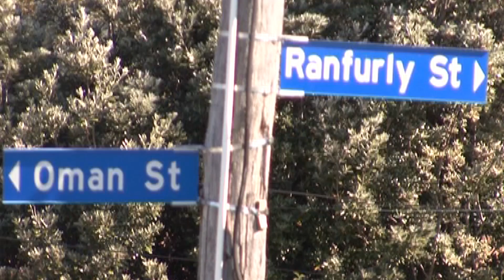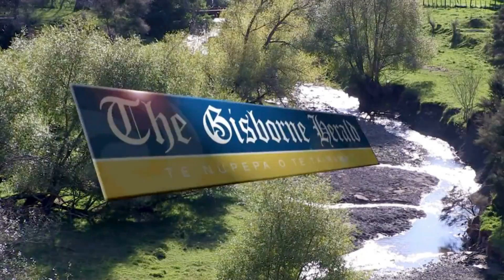Community Garden in Kaiti Gisborne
Titirangi Community Garden Behind Te Poho o Rawiri Marae, Ranfurly St, Kaiti, Gisborne. A GROUP of women from one of Gisborne’s toughest neighbourhoods are making a positive impact in their community, by getting out in the garden.Scary Wharepapa and Rat Mason have been involved with kokiri kai since the beginning, a community garden in Kaiti’s Ranfurly Street that began in 2012.

After taking a liking to growing fruit and vegetables, they enrolled in horticulture classes at the Eastern Institute of Technology. Having both gained certificates, they are now running their own community courses at the garden, including a compost workshop over the next three days as they prepare the garden beds for winter planting.“We are trying to have a healthier lifestyle and play a positive role in the community,” Ms Mason said. Ms Wharepapa said there was a lot of negativity in their neighbourhood before. “But I like to grow stuff, so we thought we would put our brains into something meke, positive. It gives the community a place to hang out, get some free veges, help out in the garden and get a bit of knowledge in how to grow their own veges.” The project started in 2012 when Ms Mason and Ms Wharepapa, along with other community members, went to Te Runanganui o Ngati Porou, fed up with the negativity in their community. Constable Whiti Timutimu, a Maori responsiveness adviser based within Te Runanganui o Ngati Porou, said it was a chance to turn things around. “A few years ago the area had, and still has, a large number of gang members, with a large amount of violence. They needed to take ownership of something positive. This was their solution to the issue that they had in their community.” Vacant site on Ranfurly Street. Constable Timutimu and the runanga helped them get a vacant site on Ranfurly Street from Housing NZ and some funding from Gisborne District Council through the Ministry of Justice crime prevention fund.Other Gisborne groups jumped on board to support, with seedlings from LeaderBrand and discounts on gardening products from Bunnings.The group is supported by the runanga and Government agency Te Puni Kokiri.

Ben Cowper